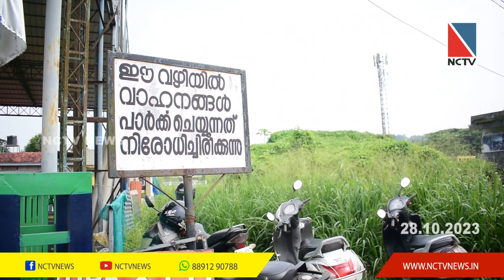ഇരുചക്ര വാഹനങ്ങൾ ഇവിടെ പാർക്ക് ചെയ്യുമ്പോൾ സൂക്ഷിക്കുക. തിരികെ എത്തുമ്പോൾ വണ്ടി കാണില്ല